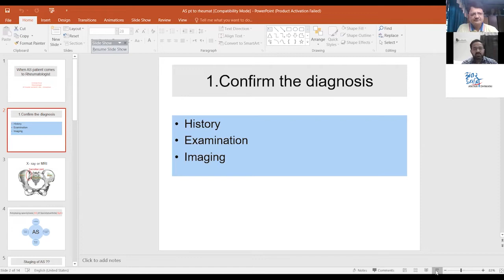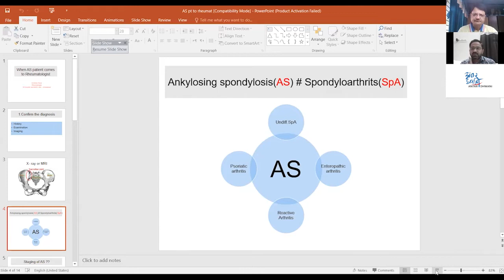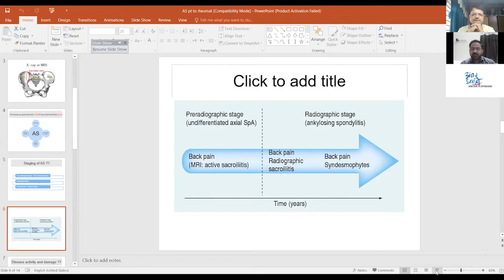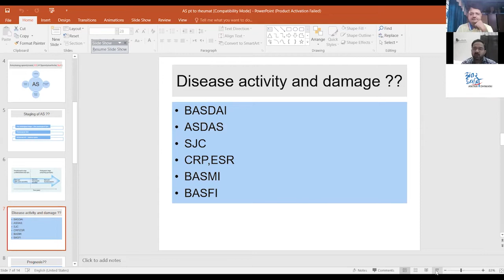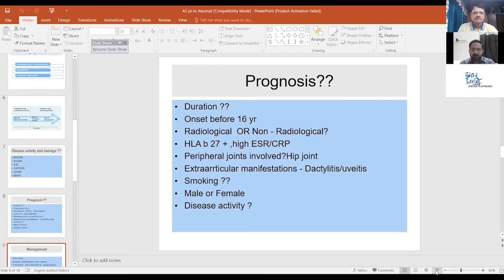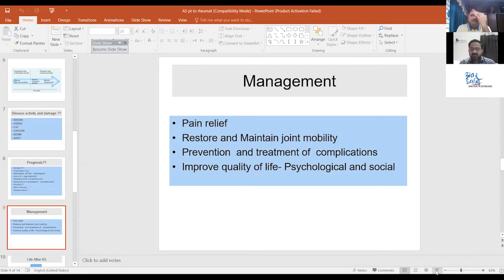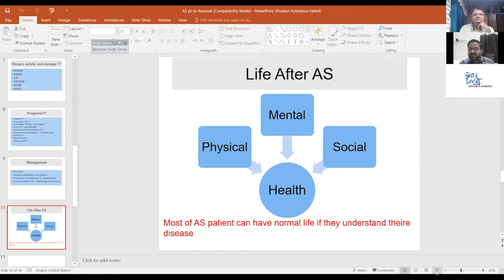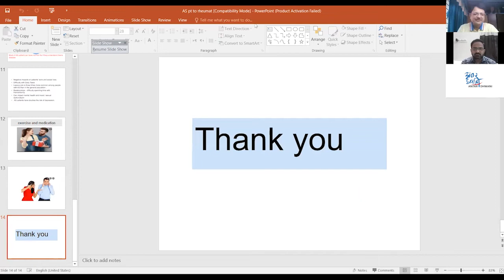Basics of Ankylosing Spondylitis - Dr. Pragnesh Vachhrajani, Dr. Dhiren Raval